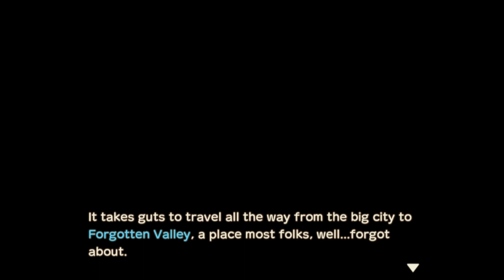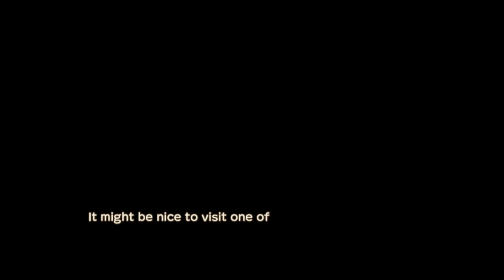Story of Seasons: A Wonderful Life Part 1 - Returning to Forgotten Valley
I am so, so happy to be playing my all-time favorite Harvest Moon game again! I played and finished this game when it originally released in the early 2000's and can't wait to play it through again. I hope you all enjoy this journey with me!